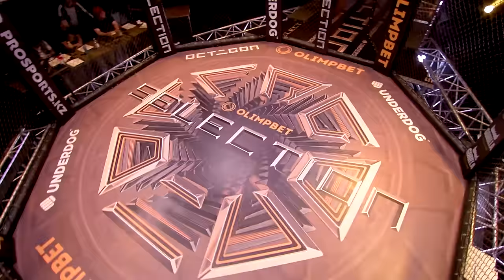OCTAGON SELECTION 28: Казахстан vs Узбекистан. Жесткие нокауты.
00:00 - Тизер
1:16 - Начало
2:20 - 🇰🇿Dilshat Erzhanov vs 🇰🇿Asyl Amangeldy
8:21 - 🇰🇿Eldar Turusbekov vs 🇰🇿Zhanibek Absametov
16:08 🇺🇿Ismoil Khairiev vs 🇰🇿Ali Utegenov
26:18 - 🇺🇿Sanzhar Faiziev vs 🇰🇿Kaisar Zhaugashar
32:56 - 🇺🇿Shodzhokhon Abdumanapov vs 🇰🇿Akzhol Isakhanov
48:48 - 🇺🇿Khumoyun Dzhuraev vs 🇰🇿Azamat Myrzabai
55:29 - 🇰🇿Daniyar Zhanbosyn vs 🇺🇿Mukhamadiyor Igitaliev
1:10:39 - 🇰🇿Adlan Umarov vs 🇰🇿Ersinbek Pernebay
1:19:30 - 🇰🇿Tamerlan Zhakenov vs 🇰🇿Mayatdin Zarafatdin
1:25:01 - 🇺🇿Azizkhan Azimov vs 🇰🇿Aidos Koshtai
1:32:37 - 🇰🇿Nozim Zioduloev vs 🇰🇿Azizbek Adilbekov